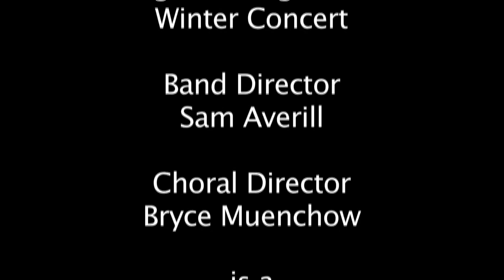2019 High School Winter Concert